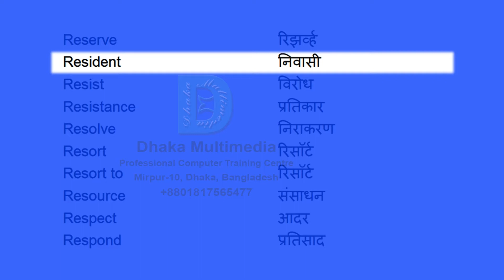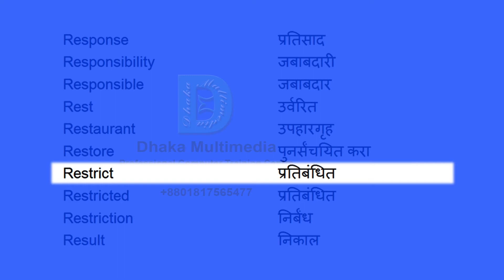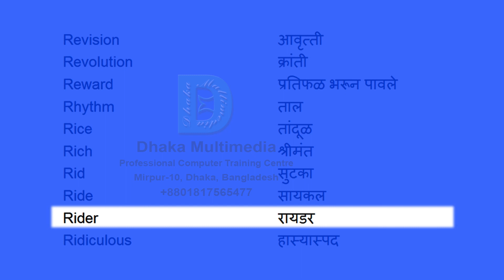English to Marathi | Most Common Words in English Part 49 | Learn English